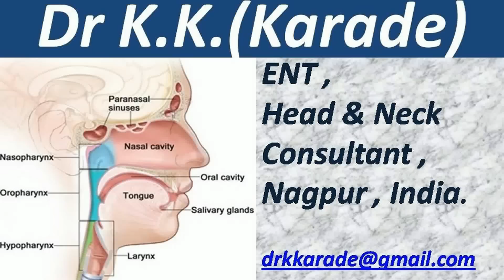ACUTE SUPPURATIVE OTITIS MEDIA (ASOM) : Middle Ear Infection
ACUTE SUPPURATIVE OTITIS MEDIA (ASOM) : Stage of pre-suppuration

It is an acute inflammation of middle ear by pyogenic organisms.

Cause : the disease follows viral infection of upper respiratory tract but soon followed by pyogenic organisms in the middle ear.

Source of Infection :
1) Via eustachian tube -It is the most common route of infection from nose , naso-pharynx , tonsils & pharynx .
2) Via external ear - Traumatic perforation of tympanic membrane .

Predisposing Factors
Anything that interferes with normal functioning of eustachian tube predisposes to middle ear infection.
1. Recurrent attacks of common cold, URTI .
2. Nose allergy.
3. Chronic rhinitis and sinusitis.
4. Infections of tonsils and adenoids.
5. Tumours of nasopharynx.

The disease has the following stages:
1. Stage of tubal occlusion -Oedema and congestion of nasopharyngeal end of eustachian tube blocks the tube, leading to absorption of air and negative intratympanic pressure.
2. Stage of pre-suppuration -If tubal occlusion is prolonged, pyogenic organisms invade tympanic cavity causing hyperaemia of its lining. Inflammatory exudate appears in the middle ear. Tympanic membrane becomes congested.
3. Stage of suppuration-This is marked by formation of pus in the middle ear and to some extent in mastoid air cells. Tympanic membrane starts bulging to the point of rupture.
4. Stage of resolution - The tympanic membrane ruptures with release of pus and subsidence of symptoms. Inflammatory process begins to resolve. If proper treatment is started early or if the infection was mild, resolution may start even without rupture of tympanic membrane.
5. Stage of complication - If virulence of organism is high or resistance of patient poor, resolution may not take place and disease spreads beyond the confines of middle ear.

Treatment :
1) Antibiotic
2) Decongestant nasal drops
3) Analgesics , antipyretics & anti inflammatory .
4) Ear toilet
5) Myringotomy

Thanks !!!